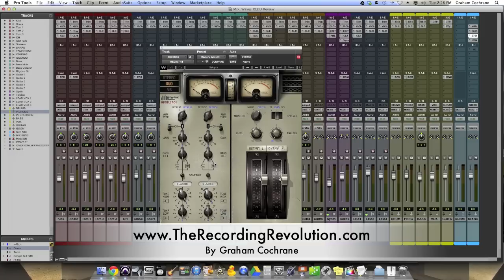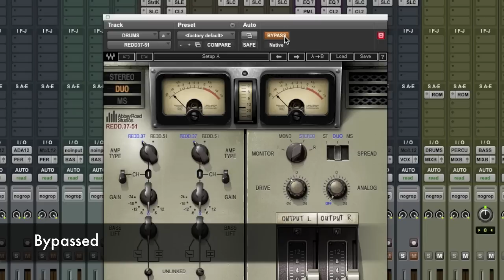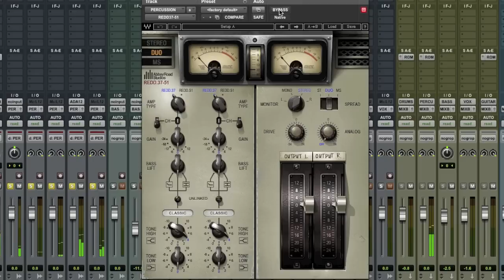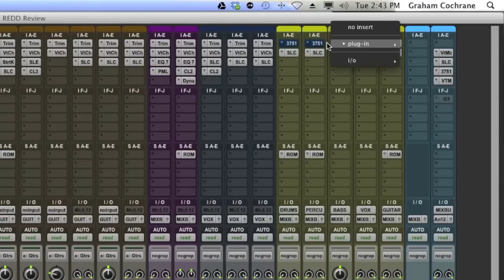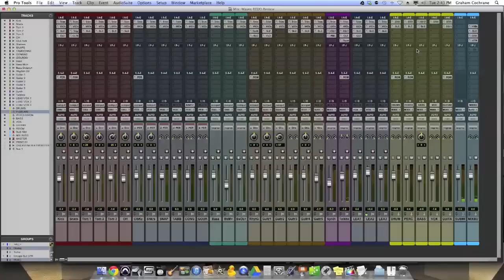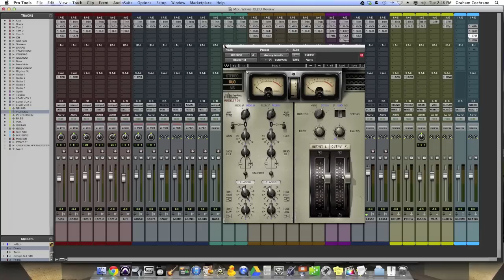Waves REDD Console Plugin Review - TheRecordingRevolution.com